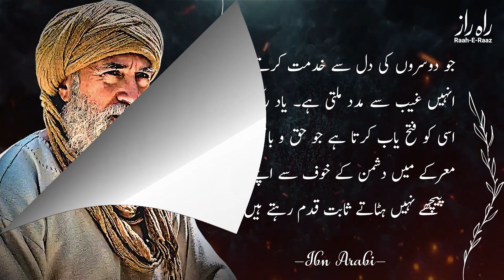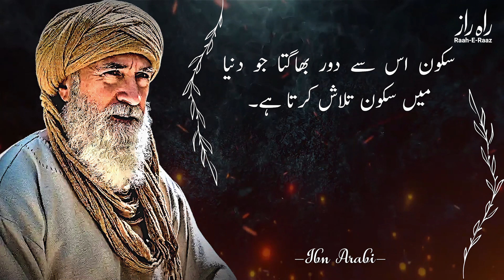Sukoon Os Say Dour Bhagta Hai Jo...? | Ibn Arabi Quotes in Urdu Hindi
The Topic : Ibn Arabi Quotes in Urdu Hindi

Video Details
Content Writer : Muhammad Mehmood
Voice Of : Muhammad Umair
Editor : Saqib